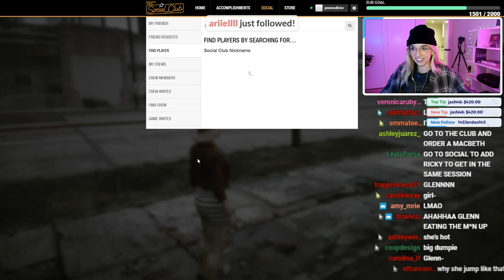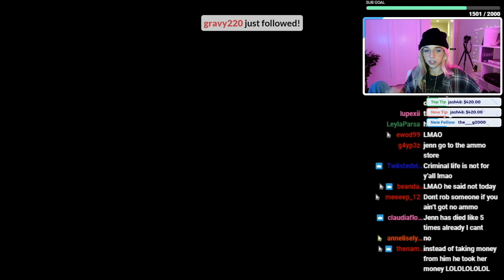❤️ getting matching tattoos in GTA ❤️